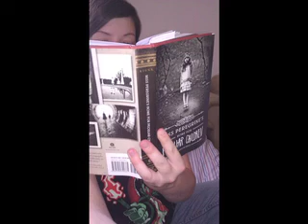[15 June] Elayna Is Good With Dates...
I talk about things. outside, in the parking lot. yep.